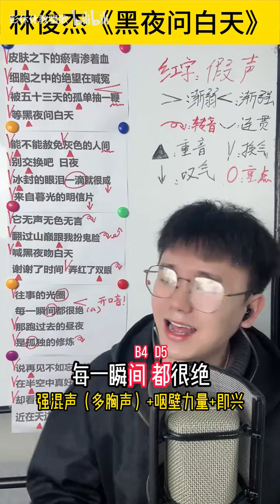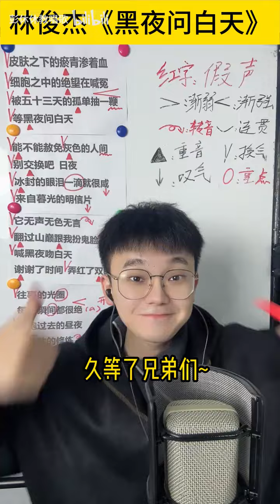【50万粉丝福利】林俊杰《黑夜问白天》歌曲教学 进阶教唱 我还要进步才行!!